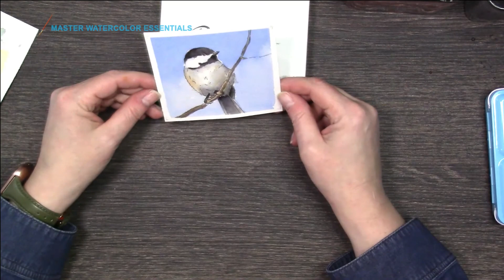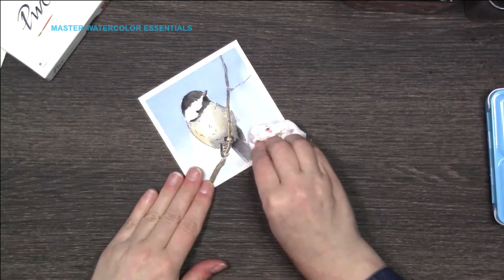Chickadee easy watercolor painting tutorial for beginners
Watercolor birds are one of my favorite things to paint. In this easy watercolor painting tutorial for beginners I paint a chickadee using line and wash. Perfect for beginners
I did this watercolor demo of a chickadee so I could see how the ShinHan paints behave when using them and I can't resist chickadees lol. So I made a video and to share with you. I hope you enjoy it.

00:00 - [ Watercolor supplies ]
01:10 - [ Inking the drawing ]
02:44 - [ painting the sky ]
05:02 - [ painting the darks ]
05:30 - [ painting the body ]
06:01 - [ painting 2nd layer on the darks ]
06:22 - [ painting the shadows ]
06:36 - [ painting the branch ]
07:02 - [ painting 2nd layer on the body ]
09:27 - [ removing the tape]
10:08 - [ finished watercolor painting ]